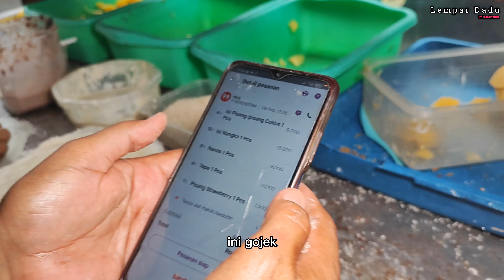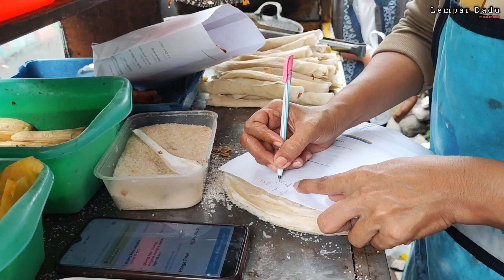CUMA DI GANG SEMPIT ‼️1500pcs /HARI DUDUK² TENANG PELANGGAN SETIA MERAPAT MERASAKAN HANGAT NIKMATNYA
CUMA DI GANG SEMPIT !! 1500pcs /HARI DUDUK² TENANG PELANGGAN SETIA MERAPAT MERASAKAN NIKMATNYA

AWAL MERINTIS 10 PCS DOANG!!
KINI PANEN HASIL 1500pcs /HARI

NAMA OWNER : IBU FAIZATUN
NAMA USAHA : PISANG AROMA MAHARANI
LOKASI JL. KH DAHLAN YOGYAKARTA

Bahan detail di vidio ya

Peluang bisnis
Ide usaha
Ide bisnis
Inspirasi usaha
Inspirasi kehidupan
Motivasi
Pengusaha sukses